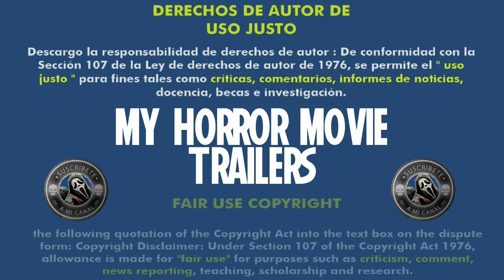Mask Of The Devil (2022) (Trailer HD) - Richard Rowntree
Título original:    Mask of the Devil

Año:    2022

Dirección:    Richard Rowntree

Guion:    Matthew Davies, Richard Rowntree

Fotografía:    Frank Hammond

Reparto:    David Lenik, Tony Manders, Martin W. Payne, Phelim Kelly, Kemal Yildirim, Ryan David Harston, Nicole Katherine Riddell, Joshua Frater-Loughlin, Gregory A. Smith, Alex Nathan-Woods, Kemi Kentebe, Nadia Strilciw, Barbara Muston, Anthony Crockett, Marvin Roberts, Marvin Roberts, Matt Wignall, Emma Feeney, Geoff Woodman, Dave Gadsby, Rachael Grace

Compañías:    Ash Mountain Films. Distribuidora: EuroObscura, Level 33 Entertainment

Género:    Terror

Sinopsis:    Tras aceptar un trabajo en una empresa de pornografía de baja categoría, una joven luchadora deberá enfrentarse a un antiguo mal que pretende matar a todo el que se cruce en su camino para sobrevivir.